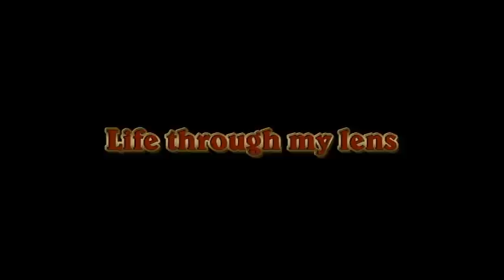Life through my lens: jumping Horse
I had the pleasure of not just shooting Lisa and her horse running and jumping, I also went on a trail ride.